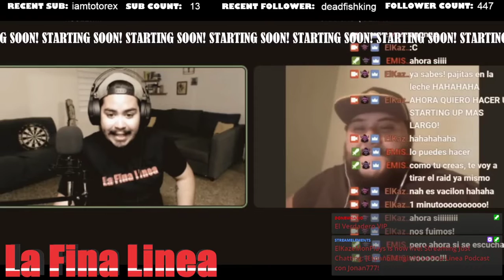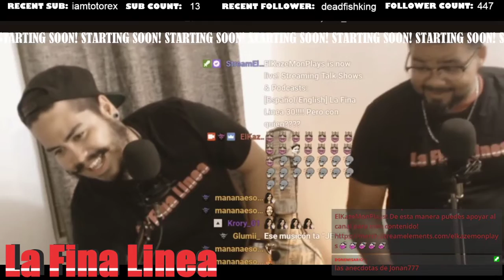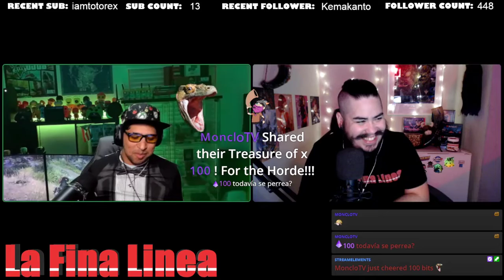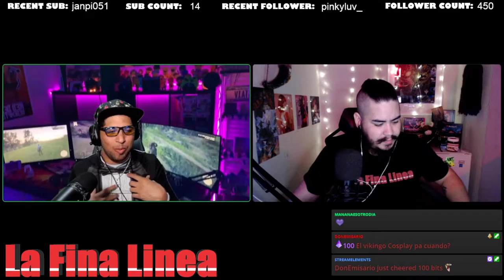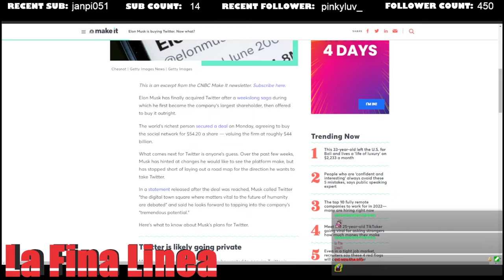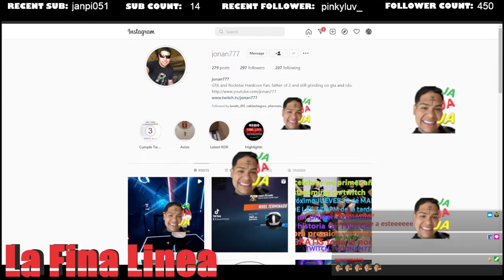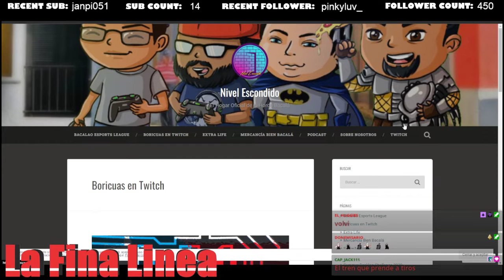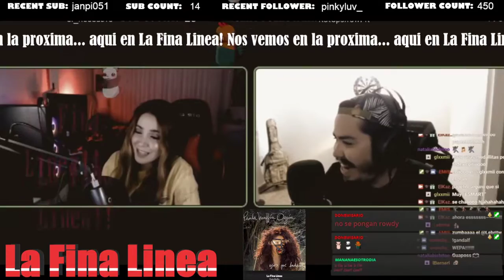La Fina Linea Season 3 Parte 1 Con Jonan777!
La Fina Linea, El Podcast que esta fuera de esta dimension!
Donde Hablamos de todo un poco y compartimos con el chat.
Si te atreves, date un palo con nosotros!